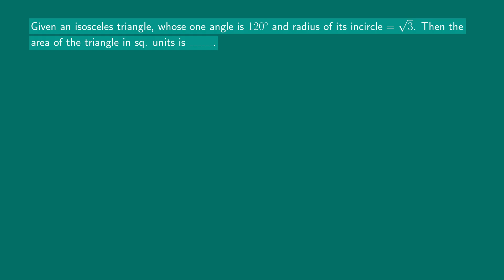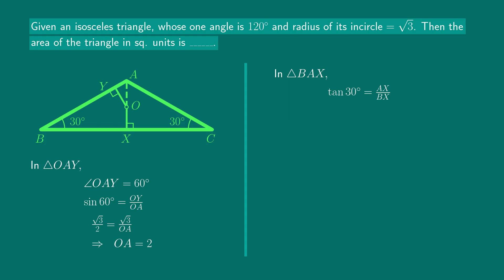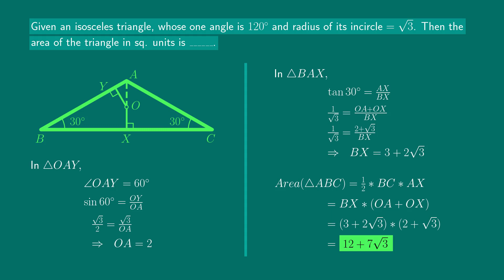😇😇 A relaxing Geometry problem!! 💯💯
Topics:
iit jee
jee preparation
jee maths
iit jee maths
iitjee
jee advanced question
math jee
jee advanced question solving
basic mathematics jee
itt jee preparation